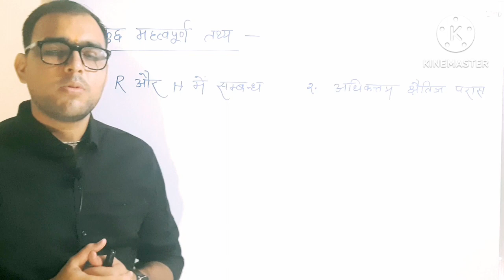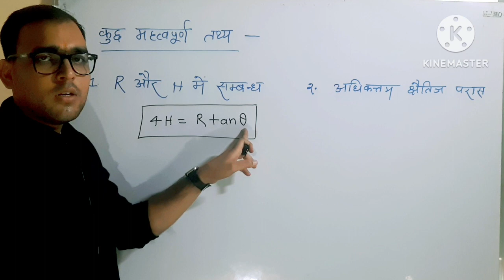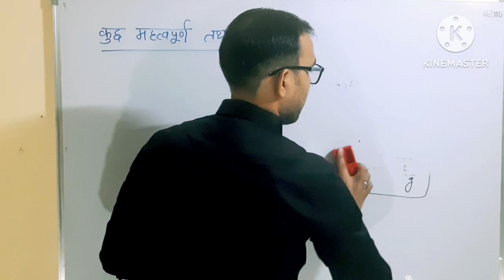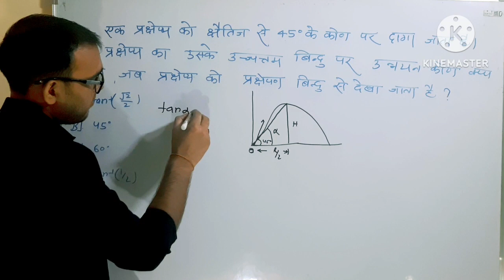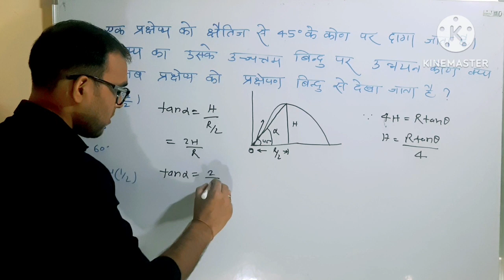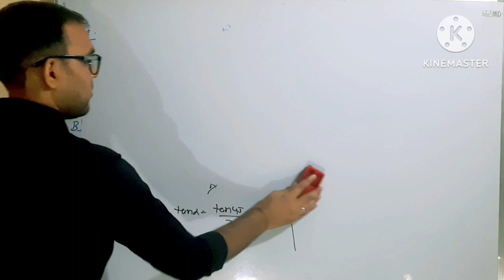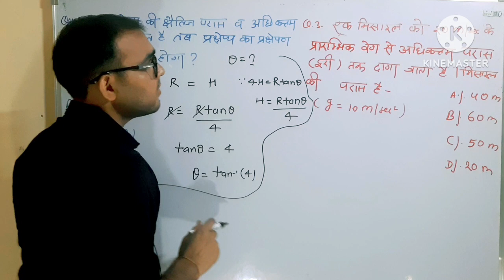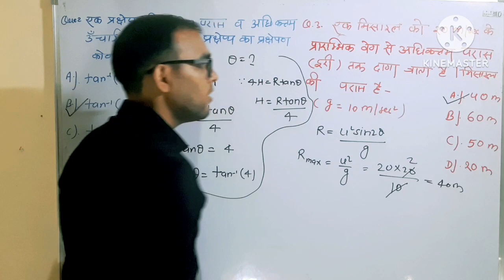प्रक्षेप्य गति भाग-4 PROJECTILE MOTION PART-4 11thclass dsssb tgtscience #2023